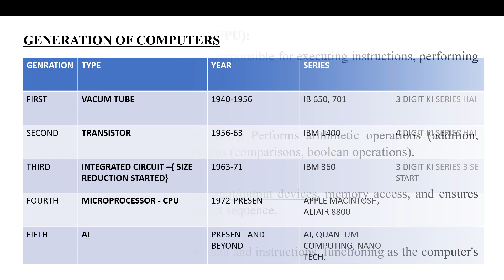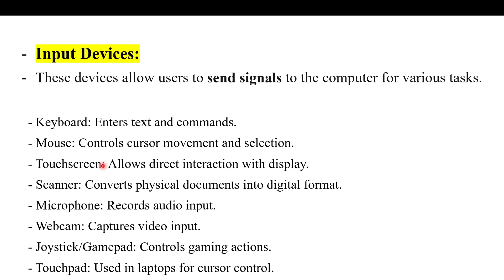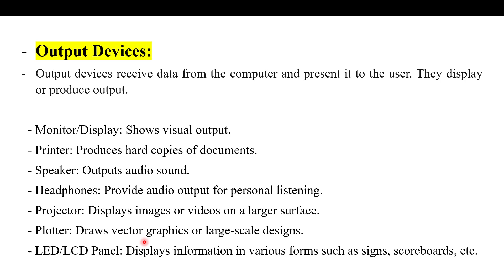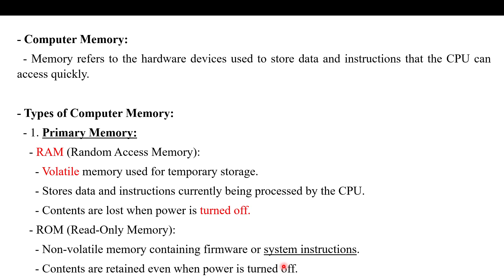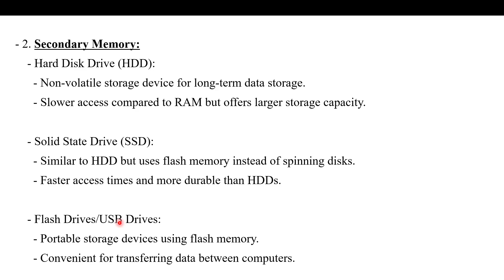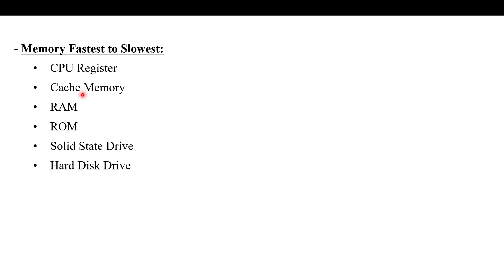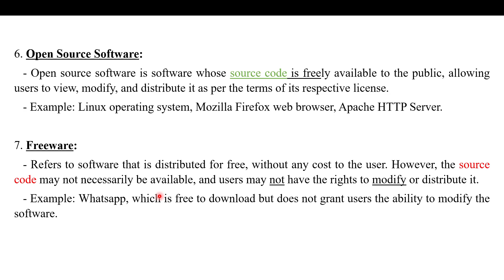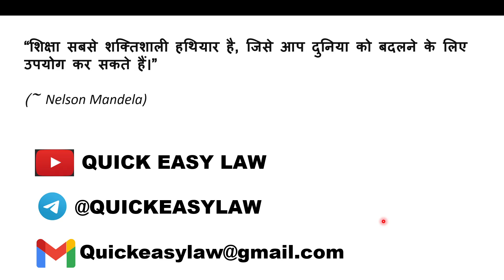ICT-GENERATION OF COMPUTER, CPU AND ITS PARTS, INPUT AND OUTPUT DEVICES, MEMORY TYPES, VIRUS TYPES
Hey there, future teachers! 🍎 Ready to ace the NET exam? This video is your go-to guide for Teaching Aptitude made super simple!

We'll walk you through the basics: concepts, methods, models, and skill levels. Whether you're just starting or aiming for mastery, we've got you covered!

Join us on this journey to teaching success! Hit play and let's rock the NET exam together! 🚀